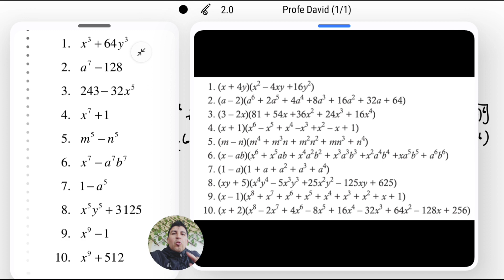Algebra 46 Suma o diferencia de potencias iguales impares